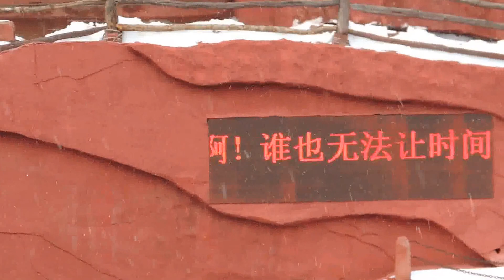印象麗江 Part1